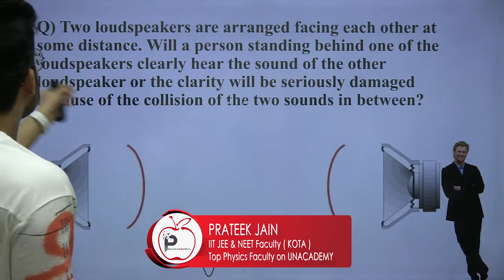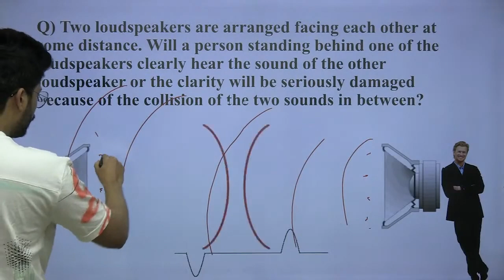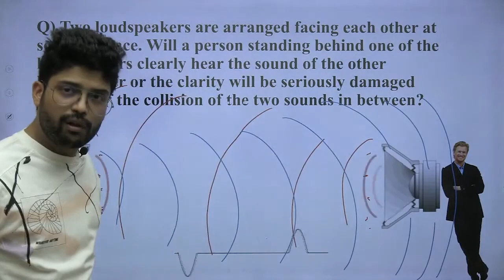Why sound doesn’t cancel out by colliding ? | IIT JEE & NEET by Prateek Jain Sir, Kota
Two loudspeakers are arranged facing each other at some distance. Will a person standing behind one of the loudspeakers clearly hear the sound of the other loudspeaker or the clarity will be seriously damaged because of the collision of the two sounds in between ?

Source of the Question:
HC Verma | Questions for short Answers and Solutions | Chapter 16 | Sound Waves | Question no. 4